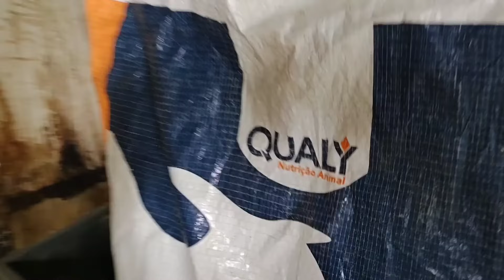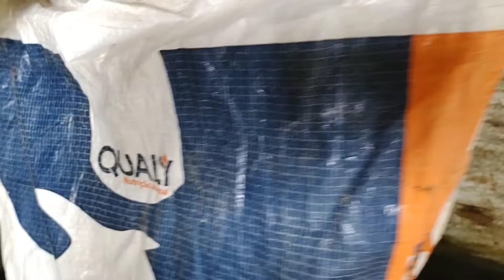DICAS PRECIOSAS DO "RIVA"COMO COMEÇAR SUA CRIAÇÃO DE OVELHAS💰💰🐑 , RAÇAS 🐏, ALIMENTAÇÃO ETCC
CONTATO DO RIVA ,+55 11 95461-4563